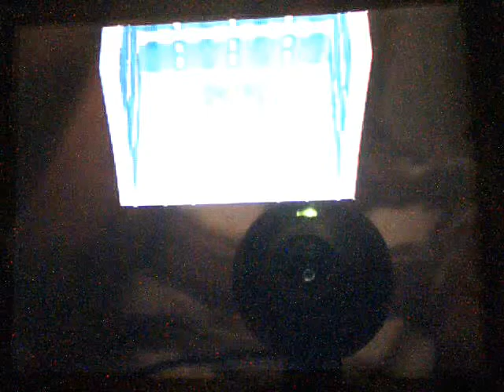Lets Play Pokemon Platinum (Part 76): VS Elite Four Bertha - {Phase I}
Welcome to Part 76 of my Lets Play Pokemon Platinum adventure. I will be fighting Elite Four Aaron and the only thing DIFFERENT about her team is that she switched Sudowoodo for Gliscor and Quagsire for Rhyperior. The levels in this game are not the same levels but then again it make me upset because I was expecting them to be higher. Since this game has a phase 2, the levels will be the way I like them just like the Kanto Pokemon League. Level 70+

This IS a NO POTION run meaning I'll take on all the trainers WITHOUT using any HP healing items except for status ailments.

My team:
Gastrodon: Level 76
Garchomp: Level 77
Staraptor: Level 77
Torterra: Level 75
Luxray: Level 75
Bronzong: Level 74

Bertha's Team:
Whiscash: Level 50
Gliscor: Level 53
Rhyperior: Level 55
Golem: Level 52
Hippowdon: Level 52